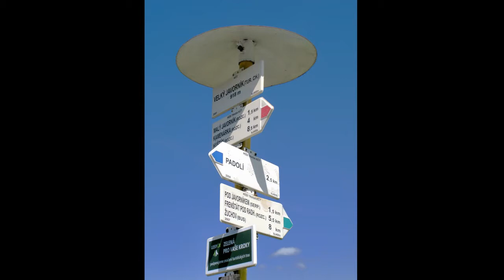Velký Javorník - nová rozhledna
Turistům se ve čtvrtek 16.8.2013 otevřela nová dřevěná rozhledna na vrcholu Velkého Javorníku nedaleko Frenštátu pod Radhoštěm v Beskydech. Je vysoká téměř 26 metrů a jsou na ní dvě vyhlídkové plošiny. Celoročně bude turistům přístupná zdarma.

Z Velkého Javorníku se naskýtá půlkruhové výhledové panorama. Na obzoru vystupují Oderské vrchy, za hodně dobrého počasí i jesenický Praděd (1491m), jinak ale klasicky Libhošťská hůrka (493m), před ní výrazně bílý vápencový lom u Štramberka, známá Trúba a Bílá hora (556m) s rozhlednou, která se překrývá s masivem Červeného kamene (690m) a v popředí tohoto výjevu se táhne obec Lichnov. Za Tichavskou hůrkou (544m) se zvedá hukvaldská obora = hora Kazničov (601m), jíž začíná hřeben Palkovických hůrek s nejvyšším vrchem Kubánkov (661m). Za dobrého počasí bývá tímto směrem vidět město Brušperk i komínů plná Ostrava, za horšího počasí se musíte spokojit s Kozlovicemi a náznakem Frýdku-Místku. Nejlépe je každopádně vidět Frenštát p.R. kousek před Skalkou (964m), nejvyšším vrcholem v masivu Ondřejníku, na okraji rozlehlého údolí s obcemi Trojanovice a Kunčice p.O., ohraničeného zcela vpravo horou Radhošť (1129m), kterou začíná tzv. Radhošťský hřbet s výraznými tisícovkami Nořičí hora (1047m), Kněhyně (1256m) a Velká Stolová (1049m), pokračuje typickou siluetou Smrku (1276m) a panorama uzavírá masiv nejvyšší hory Beskyd, Lysé hory (1323m), s vysílačem.